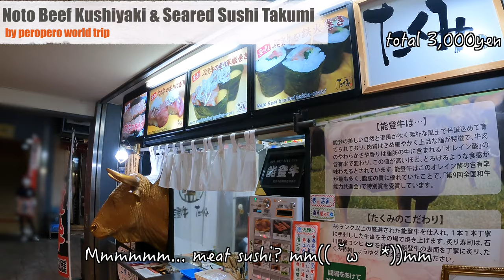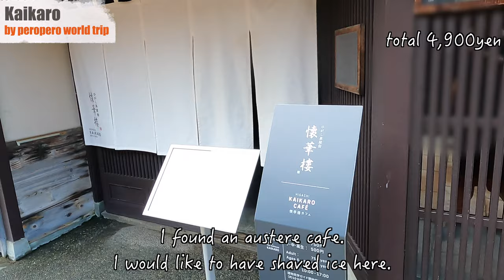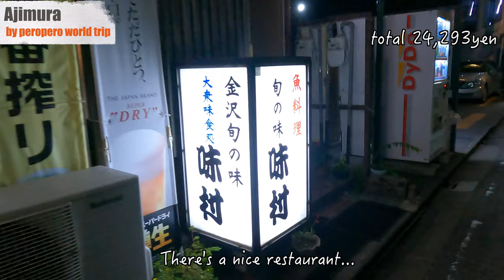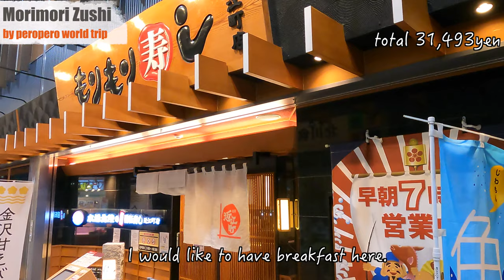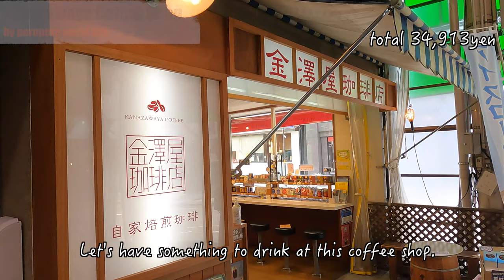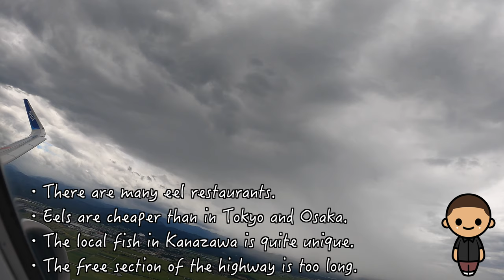My meal trip to Kanazawa /Japan Vlog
Hello, my name is pero.
I went on a trip to Kanazawa, Ishikawa prefecture for 3 days and 2 nights.
This is a video of me doing a little bit of sightseeing and mainly eating food.
 If you are considering a trip in the future
 If you want to go on a trip, but can't right now
I hope this will be useful for you.

The restaurant I went to
・Inoya

Map:google map
EQUIPMENT
camera:GoPro9
photo:r5g
pc:mac book air
edit:Final Cut Pro